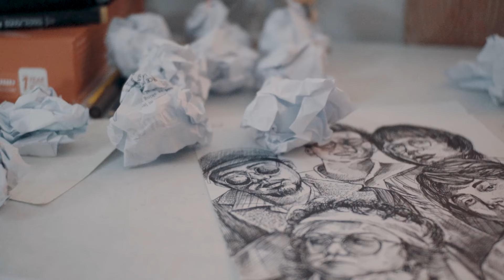Paham - Akin (Official Music Video)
Follow Paham:
"Akin"  is an OPM pop-rock romantic “harana” that resonates like a tender serenade. Dedicated to that special someone who embodies love and worth, the song's narrative revolves around the transformative power of their presence. With heartfelt lyrics and a melodic charm taken from the strums of the guitar, light keyboards, and sweet vocals, "Akin" celebrates the joy and inspiration found in a soulmate who brings out the best in you — and one’s promise that they will always put in the effort to let them know their love and true feelings.
"Akin" by Paham (Single Credits)
Artist: Paham
Composer: Kian Francis Gajo
Producer: Paham
"Akin" (Music Video Credits)
Director/Producer/DOP/Editor: Genesis Manlapaz
AD1: Kenneth Mendiola
Cam-Op: Niko Magbujos
Production Assistant: Emman Ubaldo
Executive Producer: Ricky Ilacad, Francis V. Dayao, Off The Record
"Akin" by Paham Lyrics

Ikaw ang siyang naging dahilan kung bakit nagkagan'to
Lumitaw (lumitaw), lumitaw ang pinakamagandang bersiyong ako
Naranasan ang lahat na 'di pa nararanasan
Sa tagal ng panahon, ngayon lang naliwanagan
Na mahal (na mahal), mahal kita
Ngunit mayro'n pa akong katanungan

At kung ika'y para sa 'kin
'Wag naman sana akong bigyan ng mahirap na laban
Kaya aking tahanan, sana ako'y pagbigyan
Tatahakin, ano pa ang balakid na nakaharang
Panalangin sa Ama, ika'y mayakap at mahagkan

Oh, ma- (ma-), mahiwaga sa 'kin nang ika'y ipakilala
Dalangin ay (dalangin ay) unti-unting binibigay sa akin ni Bathala
Patuloy na nagtataka kung ba't sa 'kin napunta
Itong dalagang katumbas ng isang lambana
Oh, mahal (mahal kita), mahal kita't
Nasagot na ang aking katanungan

Na kung ika'y para sa 'kin
Kung bibigyan ng tatlong kahilingan ang isang tulad ko
Tatlong beses kitang hihilingin
Makasama kita, oh, aking sinta
Sa aking pagtanda

Kaya aking tahanan

La-la-la-la-la-la-la, la-la-la-la-la-la
La-la-la, la-la-la-la, la-la-la-la
La-la-la-la-la-la-la, la-la-la-la-la-la
La-la-la, la-la-la-la, la-la-la-la
La-la-la-la-la-la-la, la-la-la-la-la-la
La-la-la, la-la-la-la, la-la-la-la
La-la-la-la-la-la-la, la-la-la-la-la-la